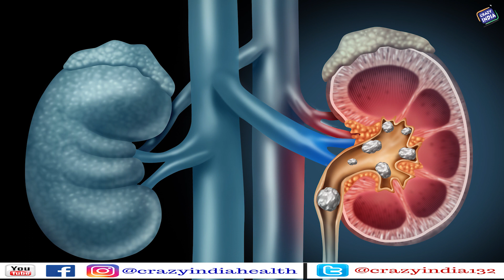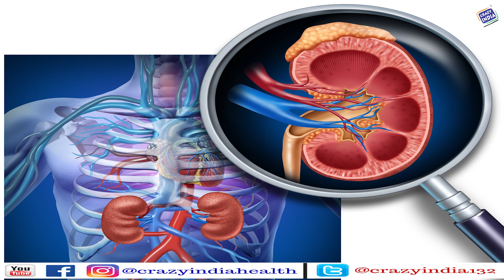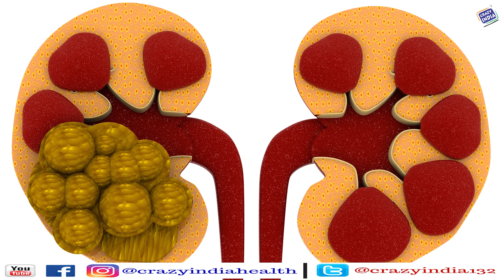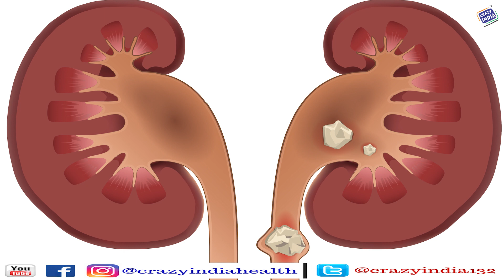50 लोगों की पथरी निकाल दी – अनुभव श्री Ramakant परमार जी का - KIDNEY STONE HOME REMEDIES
दोस्तों आज की इस वीडियो में आपसे एक अनुभव शेयर करना चाहता हूँ. जो पथरी के बारे में है और इस नुस्खे का रिजल्ट भी बहुत अधिक अच्छा है.